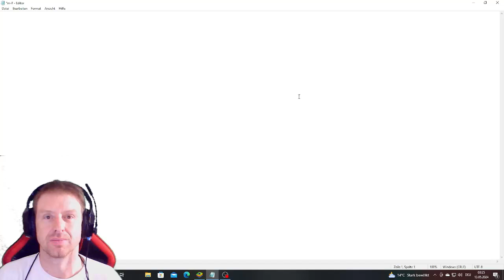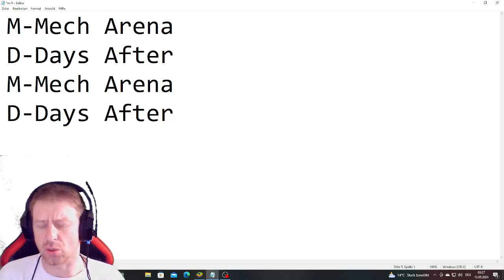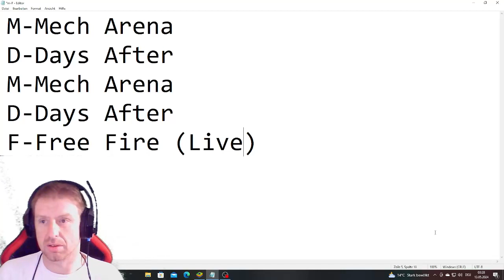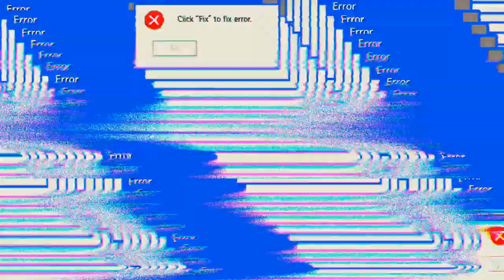Neuer Wochen Plan 📆 'Mech Arena'